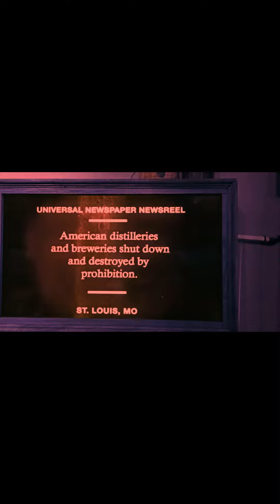Savannah's American prohibition museum, talking heads arguing (and the destruction of liquor).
part of the exhibition of Savannah's Prohibition museum, educating the public on the failed attempt to ban alcohol during the interwar period.

this video shows an argument between a brewery owner and a prohibition advocate, and then the destruction of contraband alcohol during prohibition.